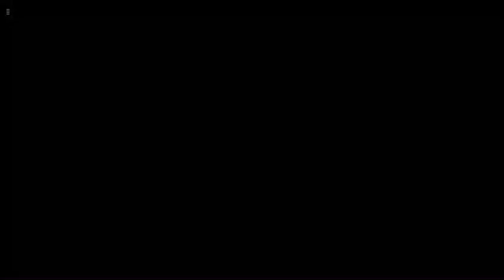rwby arrowfell walkthrough part 3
Dive into an explosive new RWBY adventure! Instantly switch between Ruby, Weiss, Blake, and Yang, and use their weapons and Semblances to battle a mysterious new threat in this in-canon story set during RWBY Volume 7! Featuring a new song by Jeff Williams with vocals by Casey Lee Williams!